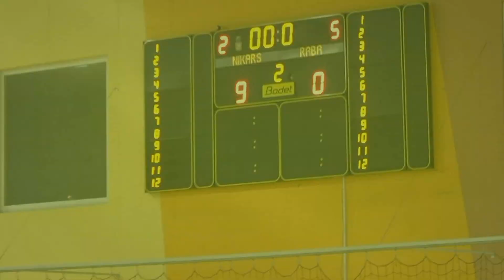FK Nikars - FK Raba [LTFA Optibet Virslīga 2017/18 Highlights]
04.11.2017. LTFA Optibet Virslīga 5.kārta
FK Nikars - FK Raba 9:0